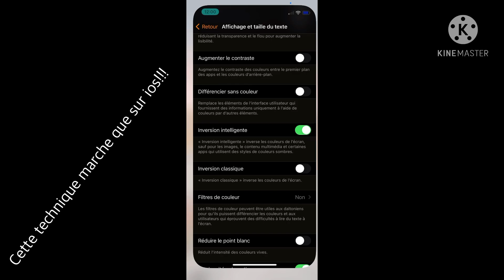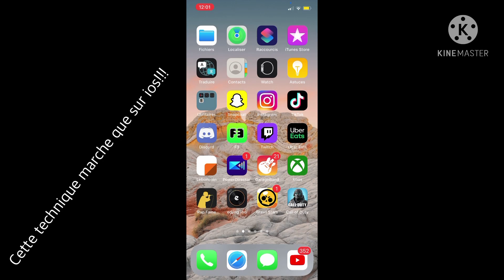COMMENT AVOIR SNAPCHAT MODE SOMBRE (IOS)